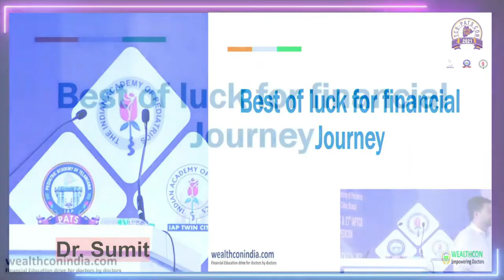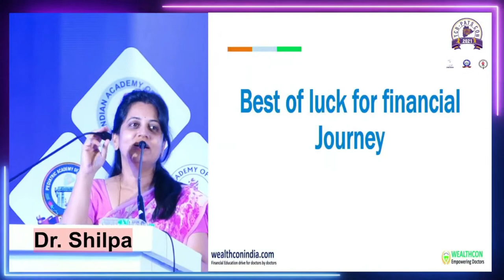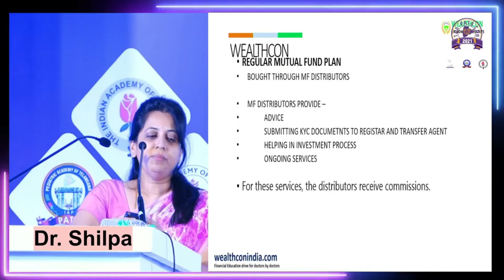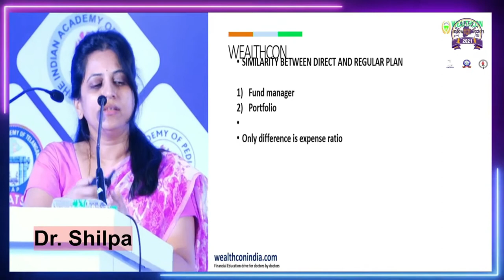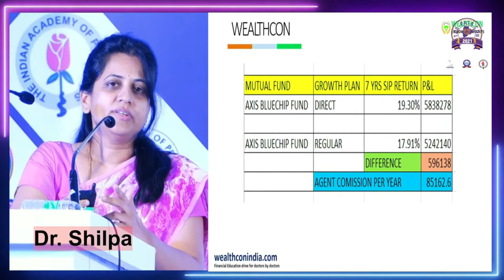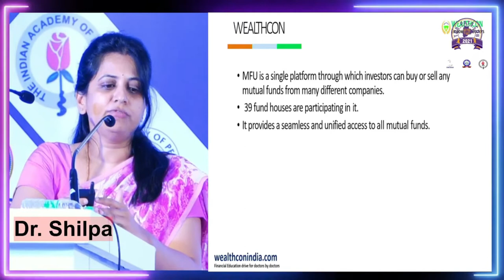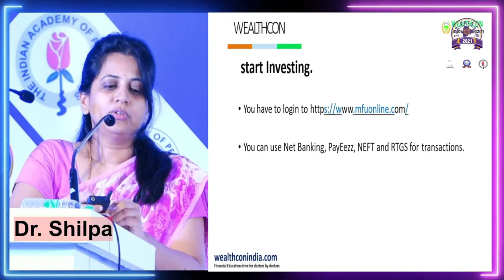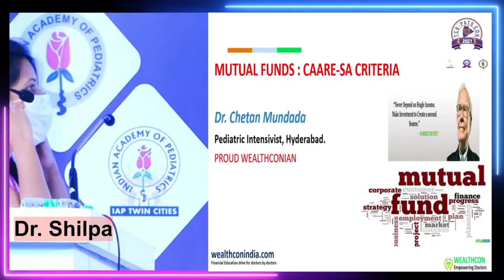WEALTHCON PRESENTATIONS#4 FOR DOCTORS - PATSCON-IAPTCB 2021 ON MUTUAL FUNDS BY DR SHILPA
A SERIES OF 7 VIDEOS UPLOADED RECORDINGS DONE DURING 7TH PATSCON - ANNUAL  STATE PEDIATRIC ASSOCIATION OF TELANGANA STATE -PATS AND COMBINED WITH 27TH ANNUAL CONVENTION OF TWIN CITIES BRANCH OF INDIAN ACADEMY OF PEDIATRICS IAPTCB, CONDUCTED ON 3RD AND 4TH DECEMBER 2021 AT TAJ DECCAN HOTEL HYDERABAD.
THE TEAM WEALTHCON -FOUNDER DR RAMNATH GHUTE HAS DESINGNED THE CONTENTS AND TRAINED FACULTY FROM VARIOUS SPECIALIZATION AND CITIES PRESENTED THEIR TALKS ON SEVEN PERSONAL FINANCE SUBJECTS
FACULTY IS 1. DR NITIN
2.DR HEMANT
3.DR SUMIT
4.DR.SANTOSH
5. DR SHILPA
6.CHETAN
AND MODERATED BY DR SATISH V.
THE WHOLE PROGRAM OF WEALTHCON WAS SEAMED TOGETHER BY                                     DR SWETHA AND
 FACILITATED BY DR AJOY KUMAR
WATCH THE QUESTION AND ANSWER SESSION AT THE END ALSO.